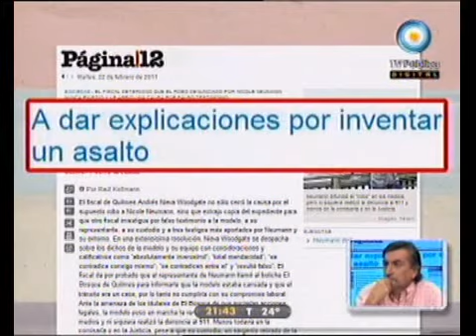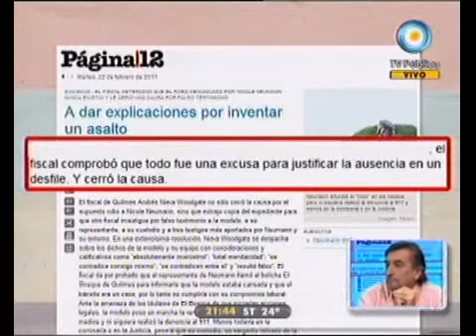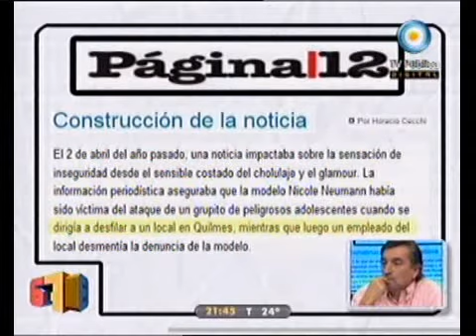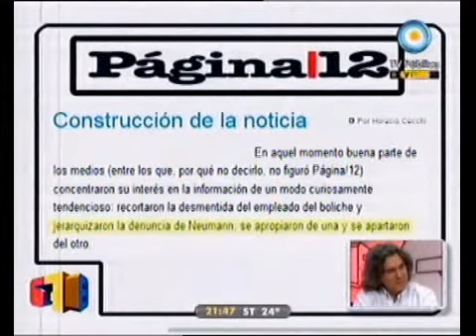678 - El supuesto asalto a Nicole Neumann. La fiscalía la desmintió 22-02-11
678 - Informe: El supuesto asalto a Nicole Neumann. La fiscalía la desmintió 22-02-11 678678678